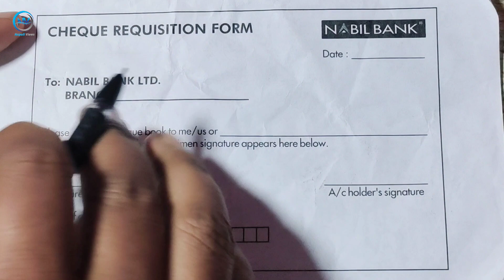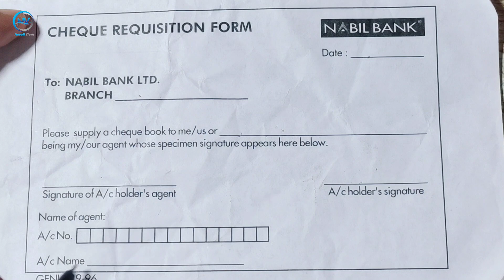New Cheque Book Request Form | How To Fill Up Cheque Requisition Form Of Nabil Bank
@Technical Nepaliviews